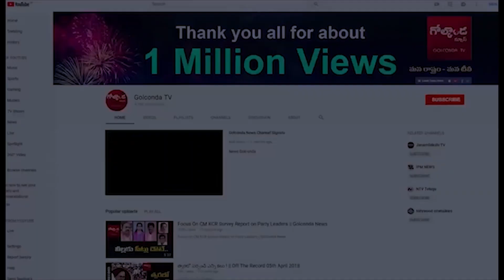మహిళా బిల్లు ఘనత ఎవరి ఖాతాలో?|Credit War Over Women's Quota Bill| Women Reservation Bill|Golconda Tv